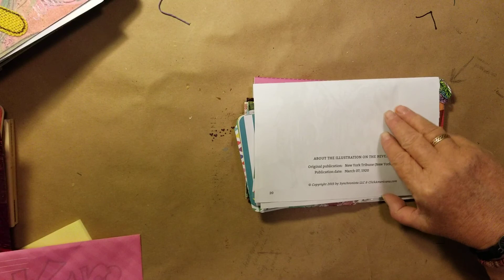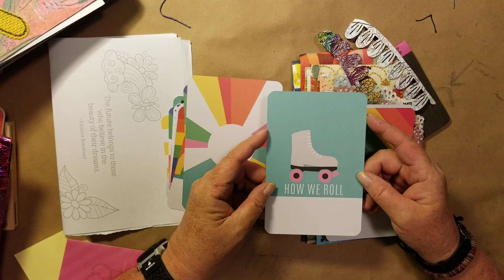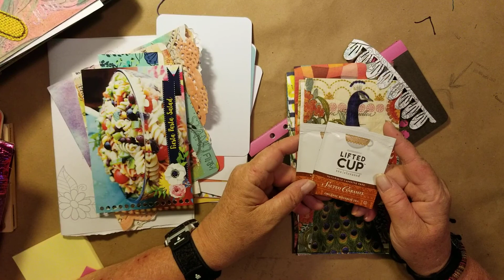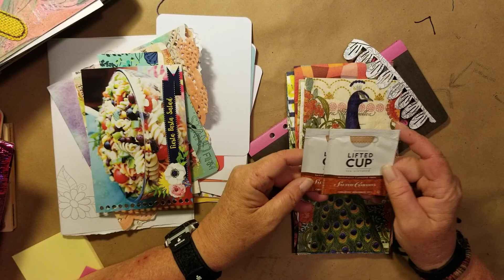Happy Mail! Thank you Allison!